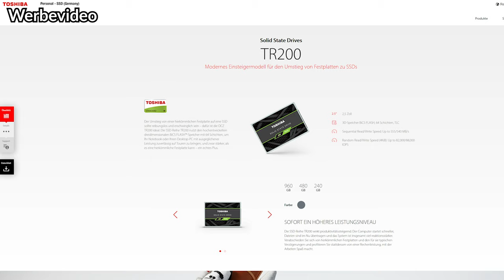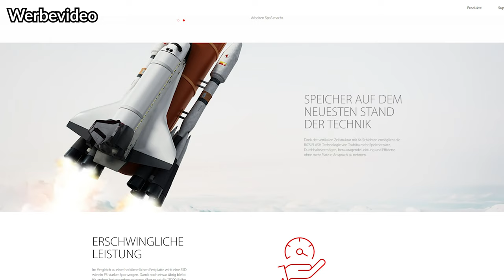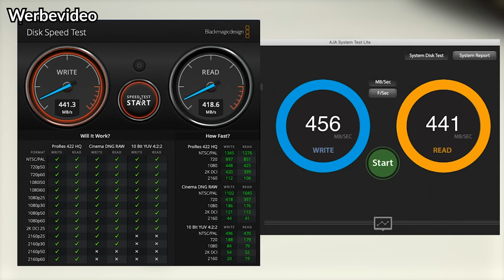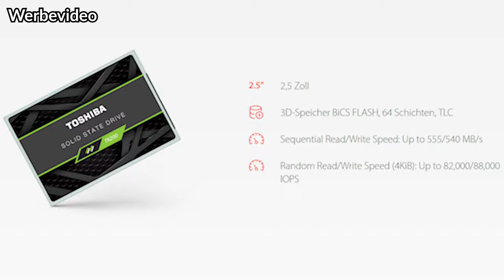Toshiba TR200 SSD ► Nephview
Heute stelle ich euch eine Einsteiger-SSD vor. Die Toshiba TR200 richtet sich an Aufrüster oder DIY Systembauer die gute Qualität zum kleinen Preis möchten.

Danke an Toshiba für das Stellen des Produkts!